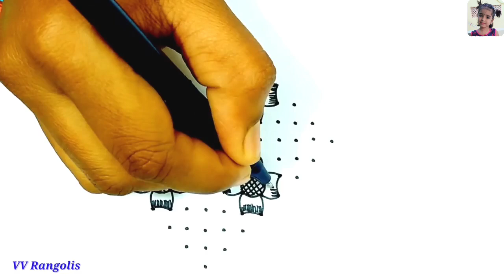Karthigai deepam 🪔 special 15x1 dots Flower 🌺 rangoli design | Pongal ✨ muggulu | Sankranthi rangoli